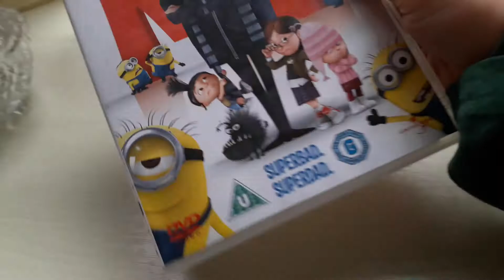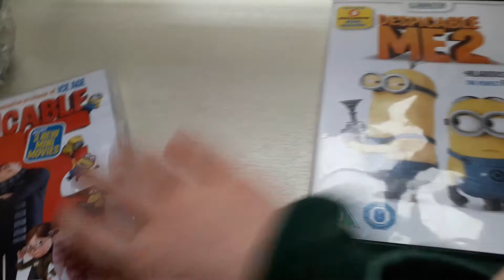Despicable Me and Despicable Me 2 DVD Unboxing